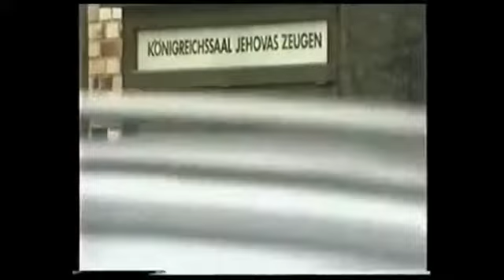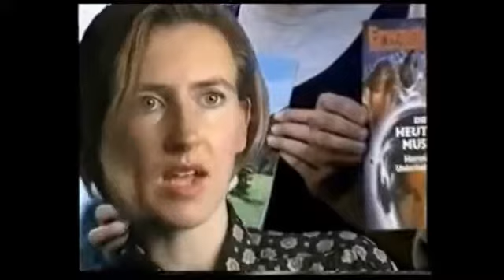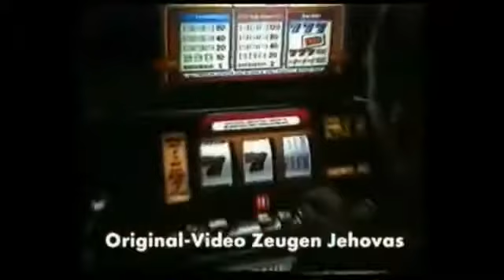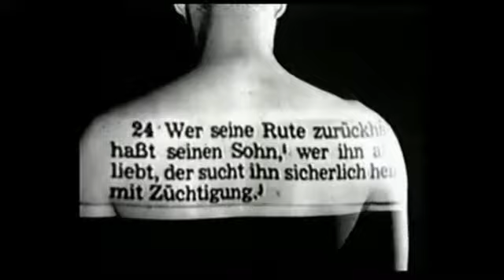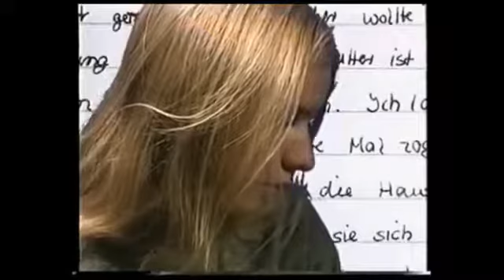sᴇᴇʟᴇɴꜰäɴɢᴇr ᴡɪᴇ sᴇᴋᴛᴇɴ ᴍᴇɴsᴄʜᴇɴ ᴋöᴅᴇrɴ ᴢᴇᴜɢᴇɴ ᴊᴇʜᴏᴠᴀs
Jehovas Zeugen auf Menschenfang